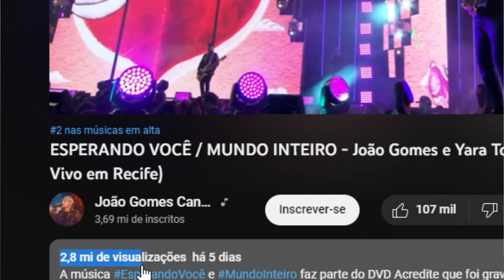A VERDADE SENDO REVELADA DA MÚSICA ESPERANDO VOCÊ/MUNDO INTEIRO DE JOÃO GOMES E YARA TCHÊ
VAMOS FALAR DA MÚSICA ESPERANDO VOCÊ E MUNDO INTEIRO DE JOÃO GOMES COM YARA TCHÊ.